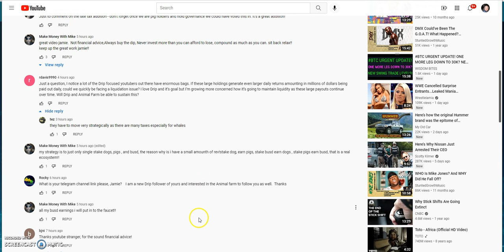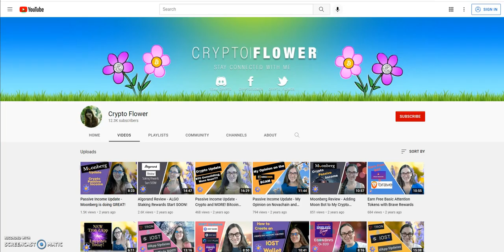Crypto "What If" Series #1 - What If DRIP Begins to Fail? Better Start Withdrawing Instead of HODL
Episode 2431

Matrix Platforms

A Smart Contract built on BNB to make Income

Mid-level Platforms

Earn 2% Daily for 5 Days and Principal Returned

5 Modes of Making Money

Others